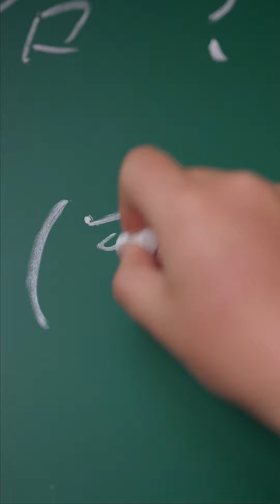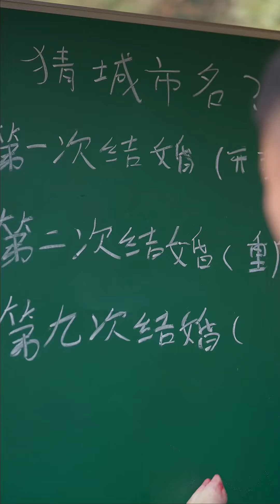兄弟把富貴家的雞啊鴨啊全給嚯嚯了！